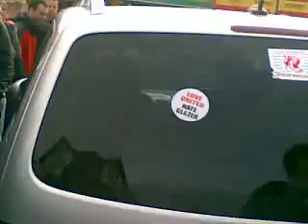utd vs liverpool